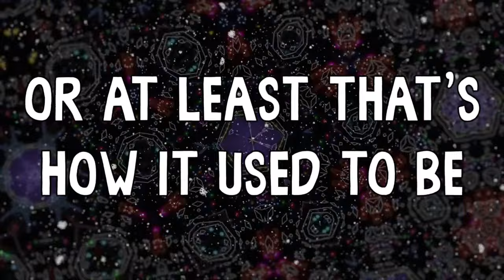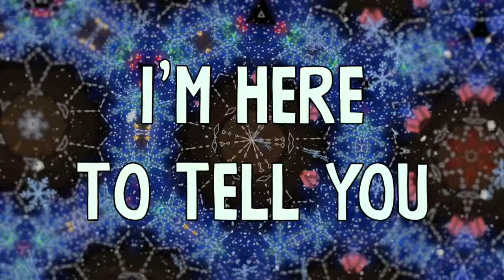Bob's Burgers - Twinkly Lights [LYRIC VIDEO]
"Twinkly Lights" from Bob's Burgers 'Christmas' (Release date: November 27, 2020)

CREDITS
Vocals by: Todrick Hall, John Roberts, H. Jon Benjamin, Kristen Schall, Dan Mintz, Eugene Mirman, Larry Murphy
Production House: Bento Box Animation
Produced by: Seranie Manoogian
Animated by: Drew Newman